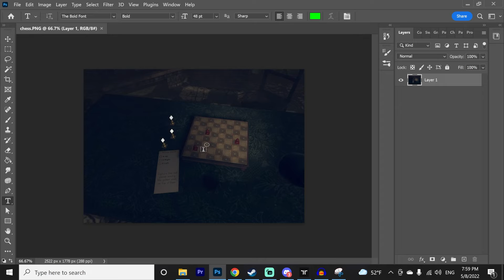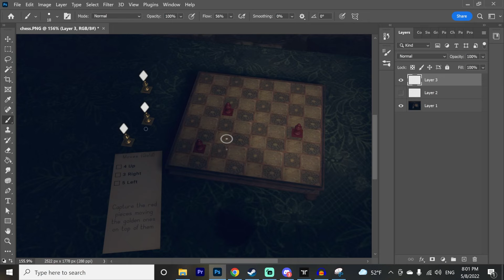Chess on his Sweater Already | Mirror Layers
It's time to get big brained and figure out a puzzle that I'm frankly very embarrassed about... Did this take us an entire episode to figure out... Yes... Yes it did.

I am ashamed

Follow benz on Twitch!

We also have a tiktok now where we post some of the best clips!